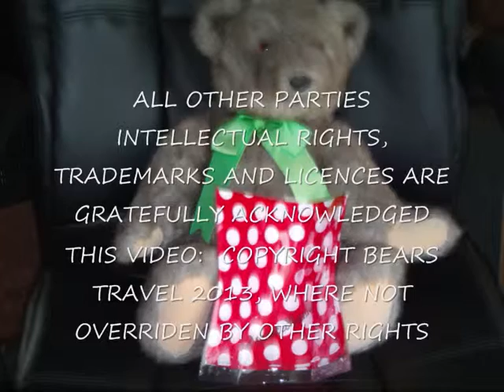CYCLING LONDON NOCTURNE JUNE 2013 Part 2